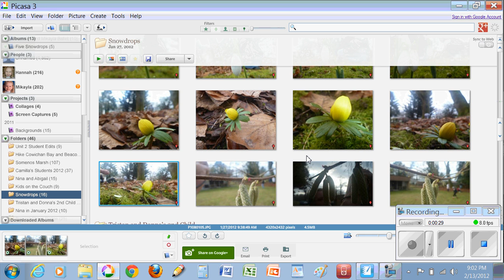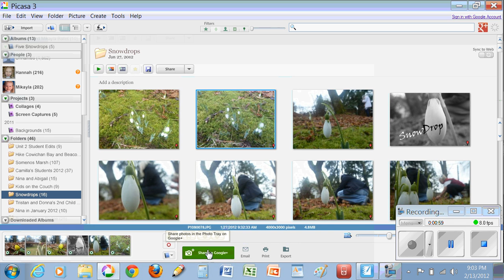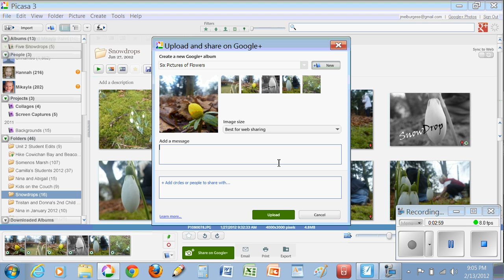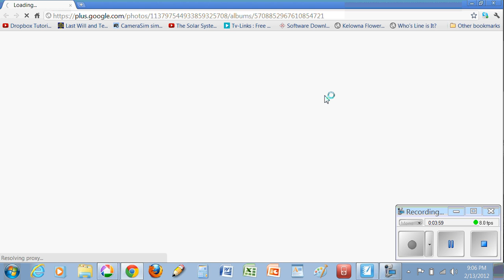Uploading Pictures to Picasa Web Album and Google Plus.wmv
How to upload pictures to Picasa Web Albums, and hence, Google Plus